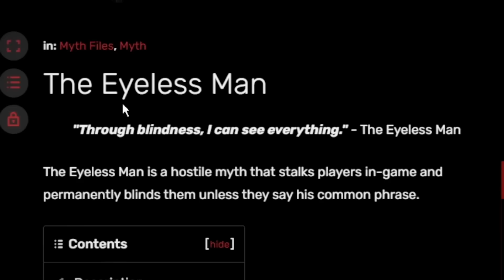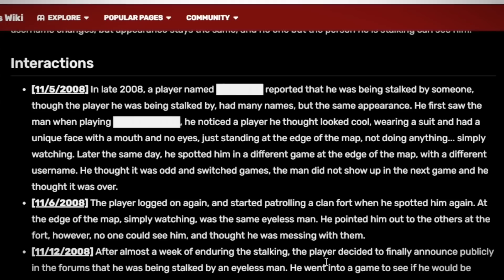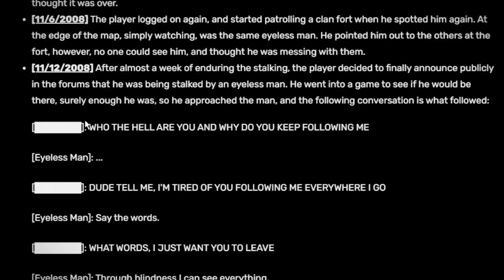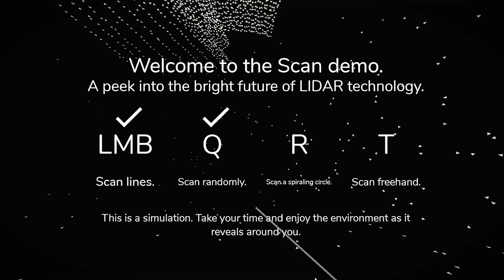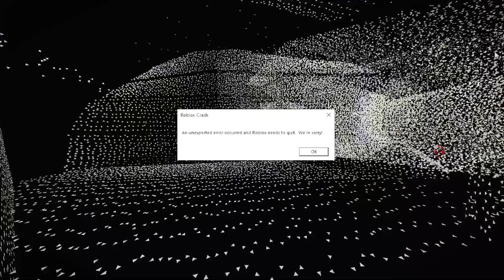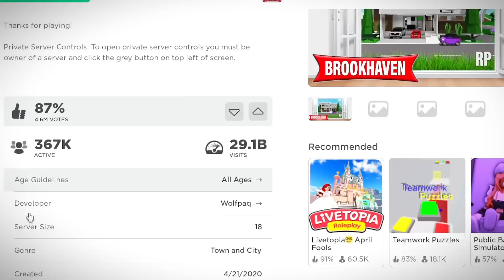DO NOT LOOK AT THIS PLAYER IN ROBLOX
Other YouTube channels:
▶AARON'S ROBLOX PROFILE - (AARONDRONIN) Youtube channels